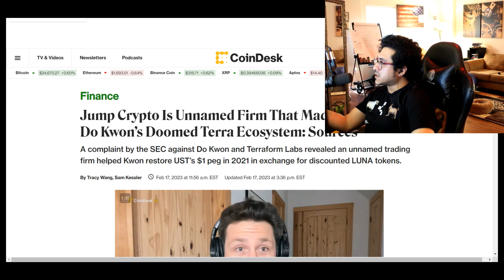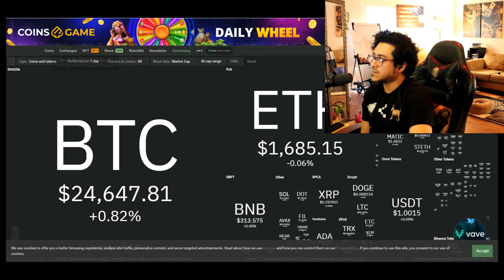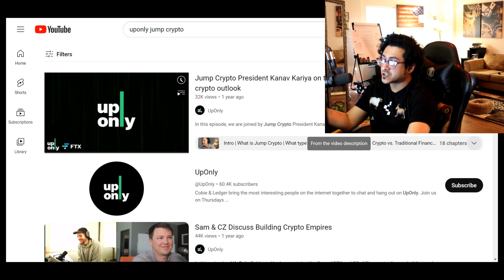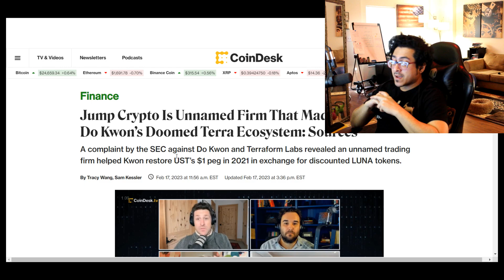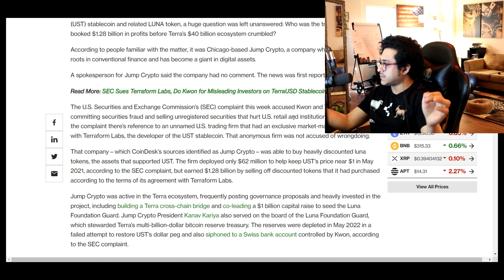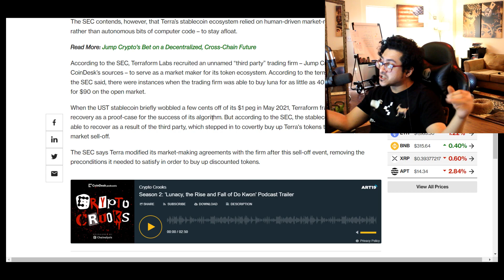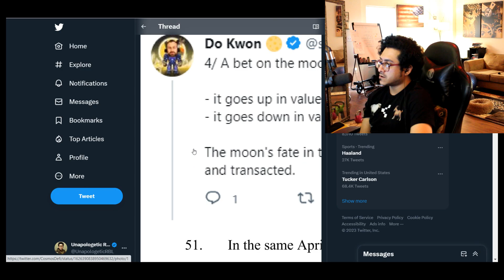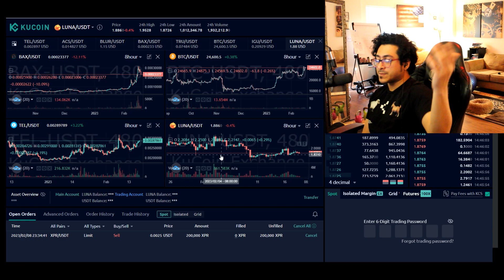🔻🔻🔻 End of Terra Money and Terra Luna? What's Happening... 🔍